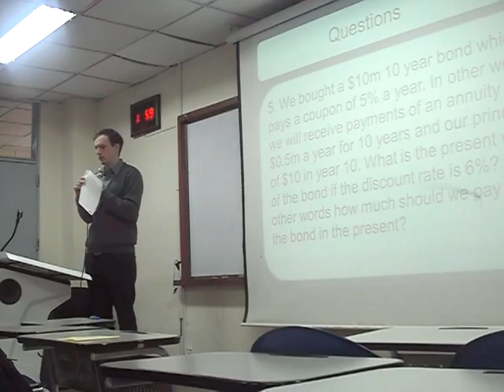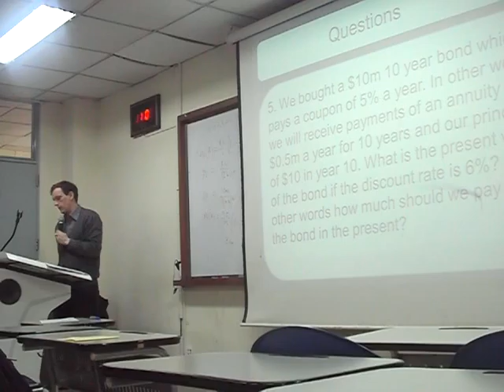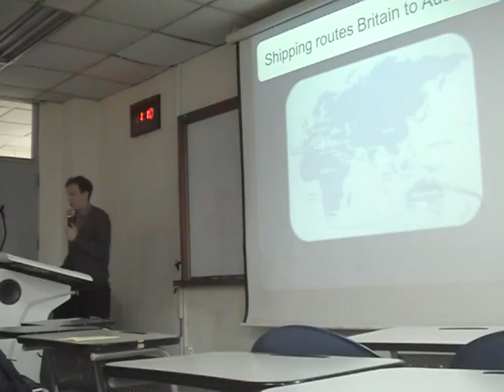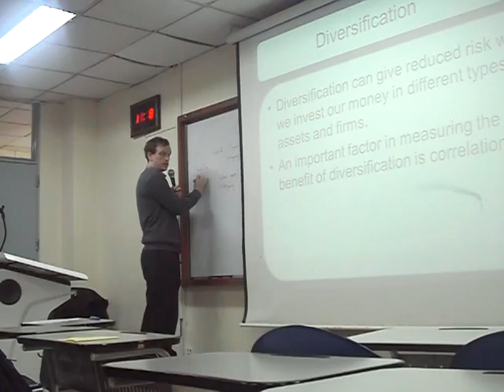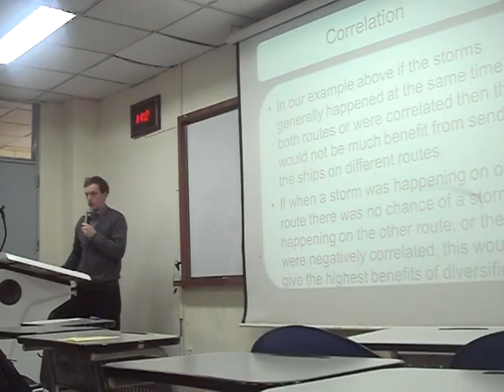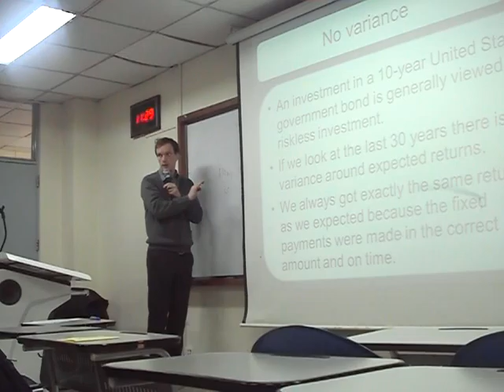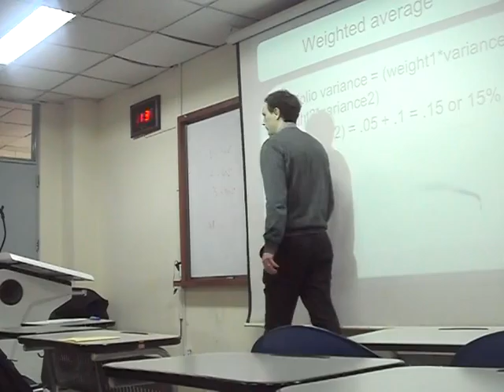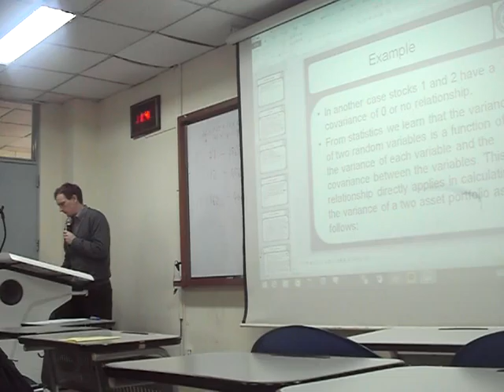8. Financial Management - Diversification